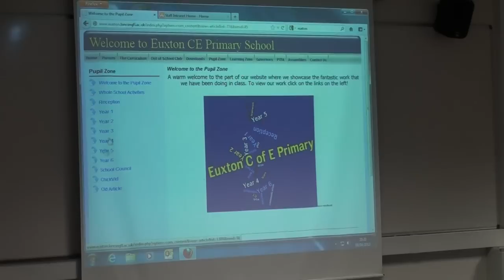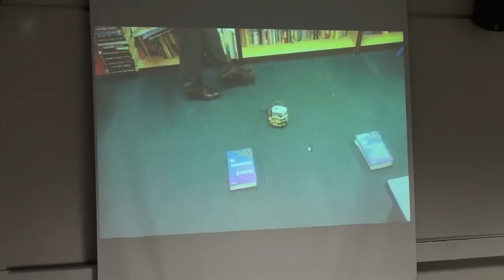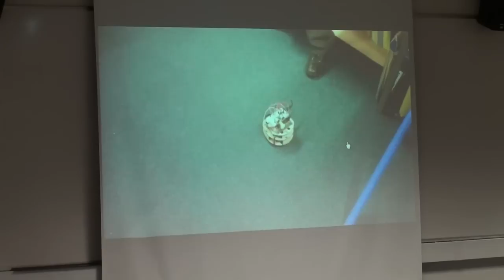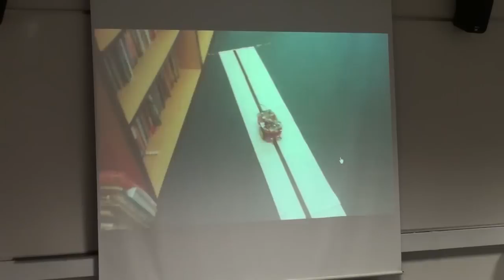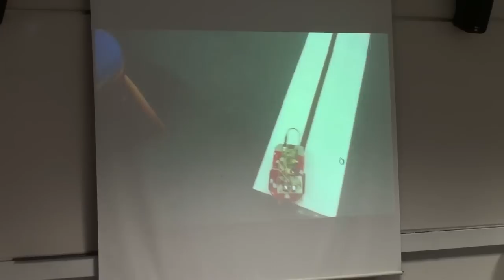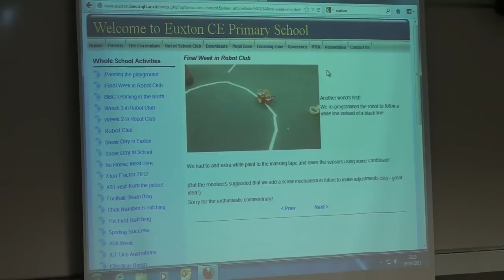Preston Raspberry Jam (8th April 2013) - Simon Walters